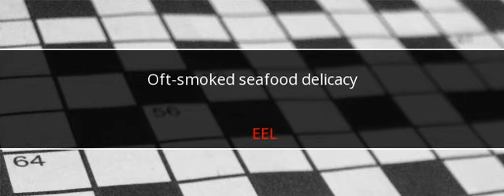Universal Crossword Answers July 3 2017